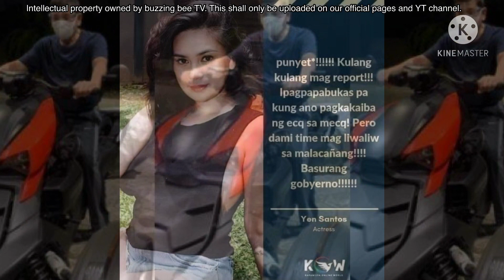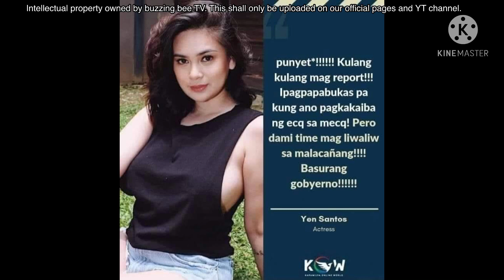YEN SANTOS MAY MATINDING KOMENTO KAY PANGULONG DUTERTE!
Yen Santos nagkomento sa gobyerno
yen santos
YEN SANTOS